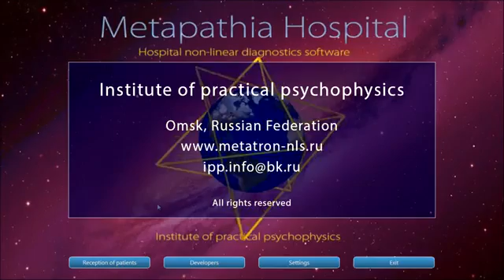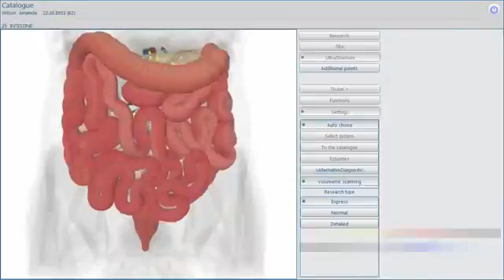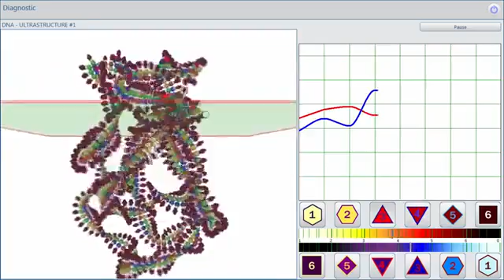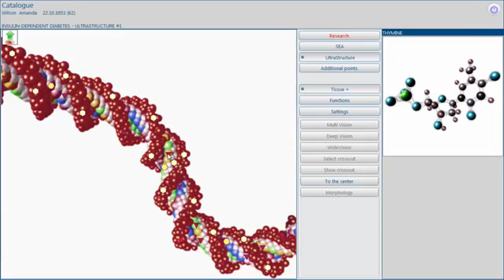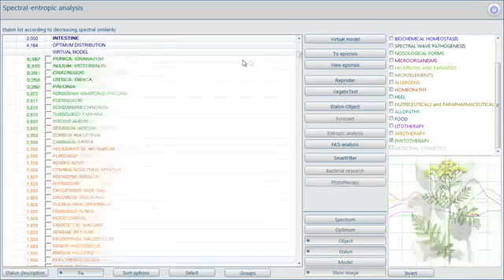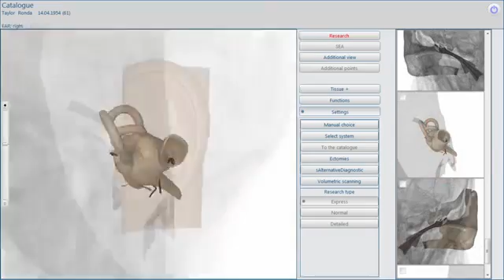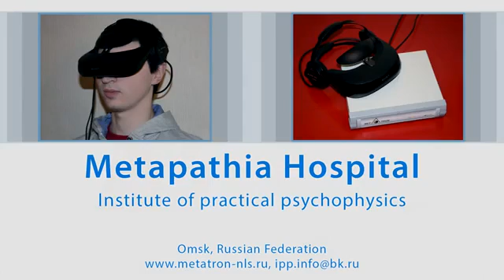Bioresonance NLS-diagnostic solution as the most advanced tool for functional body analysis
Bioresonance Cyprus presenting Bioresonance NLS-diagnostic solution as the most advanced tool for functional body health analysis. or send a quiry to